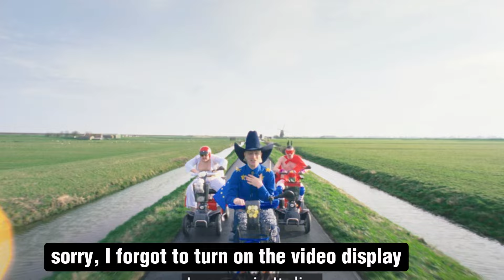Joost Klein - Europapa | Netherlands | Official Music Video | Eurovision 2024🇳🇱 REACTION!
In today's video is a reaction on
Joost Klein - Europapa | Netherlands  | Official Music Video | Eurovision 2024🇳🇱

You are watching a reaction to a music performance or events. There will be some pauses and commentaries. If you want to listen to the full version without interruption, visit and support the artist by following the link above

FREE £15 on TAPTAP SEND app if you use money remittance.
Just use code EPSVLOGS
✅️ Free service charge
✅️ High exchange rate
✅️ Fast money remittance